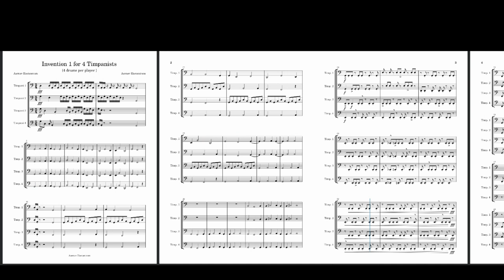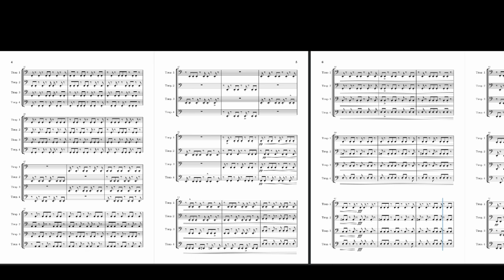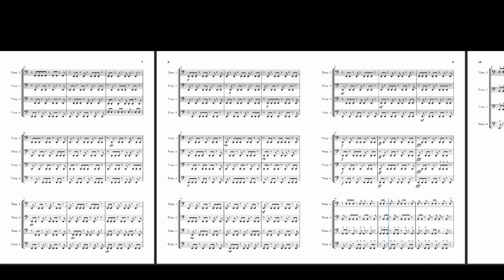Invention 1 for 4 Timpanists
Invention 1 for 4 Timpanists is a thrilling polyrhythmic technical piece. It involves 4 people playing separate parts and tests the capability of playing together. The second section of the piece is rhythmically challenging and involves all the 4 players playing their individual parts but also listening to others to maintain the meter.